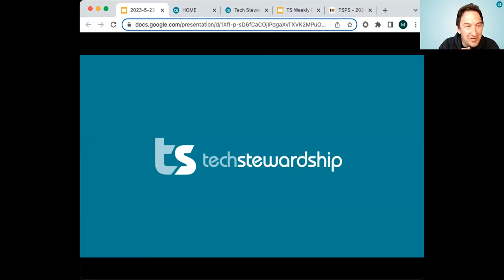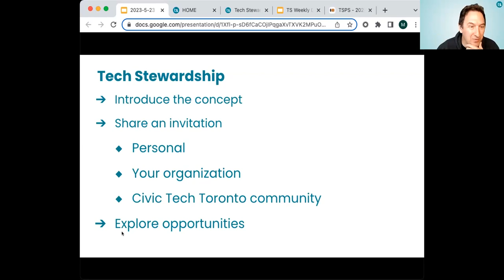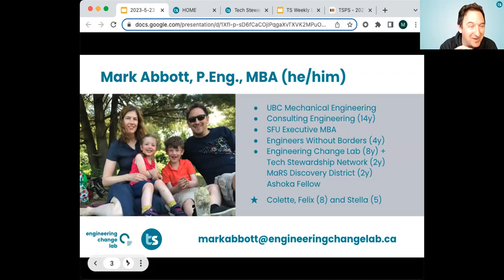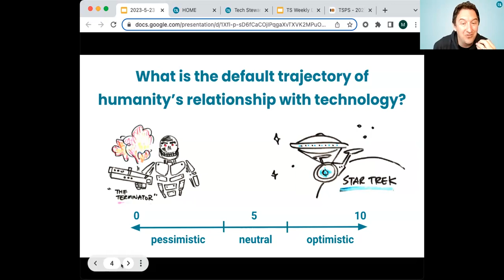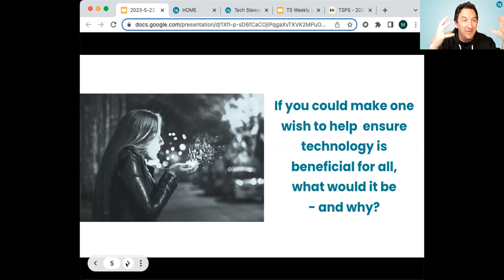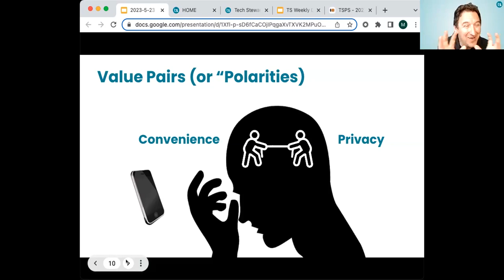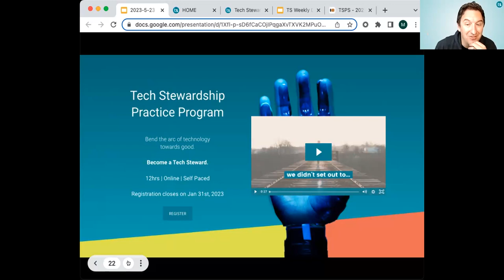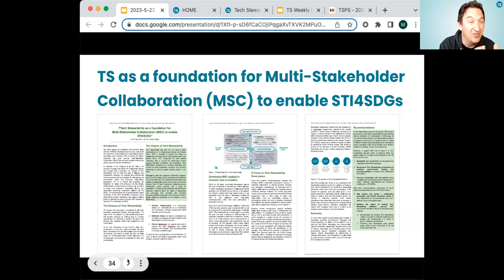Hacknight #394 with Mark Abbott: Introducing Tech Stewardship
Topic: Introducing Tech Stewardship

Introducing Tech Stewardship practice as a professional identity, orientation and practice that can support us to help bend the arc of technology towards good. Also exploring how Tech Stewardship can be introduced to teams, organizations or communities.

Speaker: Mark Abbott

Mark Abbott, P.Eng., MBA, is an Ashoka Fellow who currently serves as the Director of the Engineering Change Lab (ECL) and the Director of Tech Stewardship at MaRS Discovery District. Previously, Mark served as a member of the Executive Team at Engineers Without Borders for several years. And before that, Mark spent fourteen years working for a heavy industrial consulting engineering firm based in Vancouver.